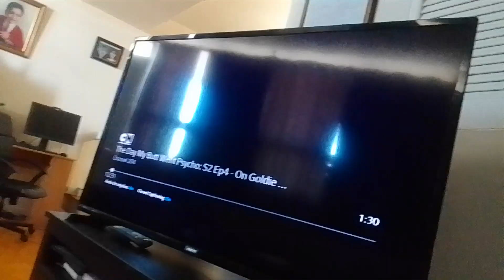water raptor virus tyler beast puts rope to tie swarmtroopers's neck & they get hang supernoobs